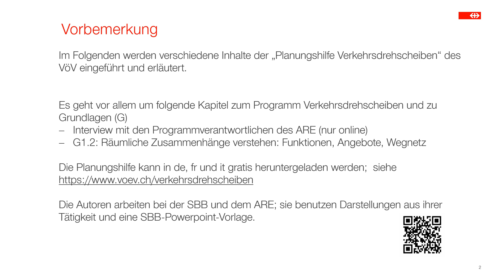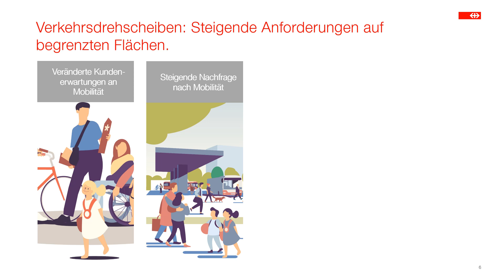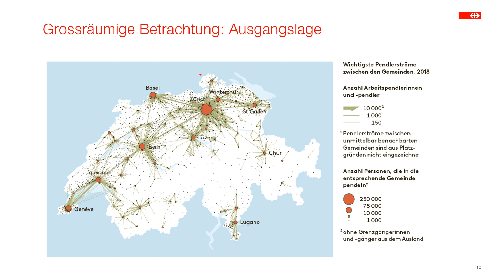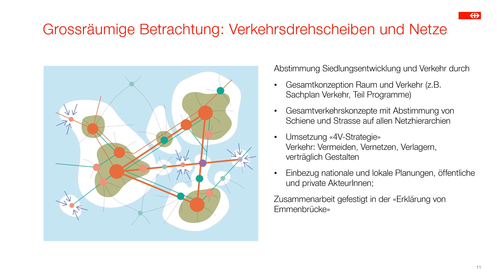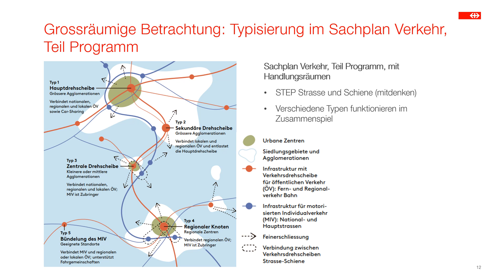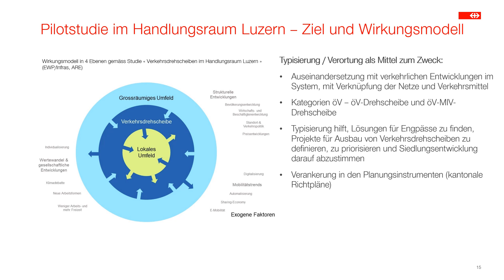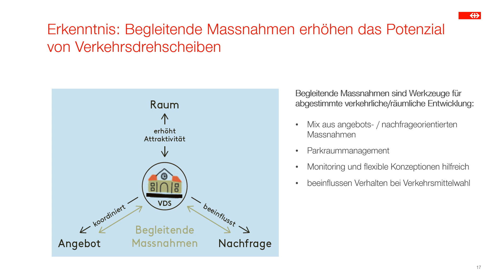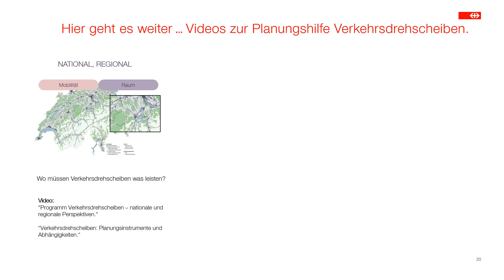Programm Verkehrsdrehscheiben –nationale und regionale Perspektiven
00:00 Einführung
01:18 Allgemeine Einordnung
05:07 Grundlagen/Ergebnisse – nationale Perspektive
12:50 Grundlagen/Ergebnisse – kantonale/regionale Perspektive
19:22 Fazit, Abschluss und Zusammenfassung